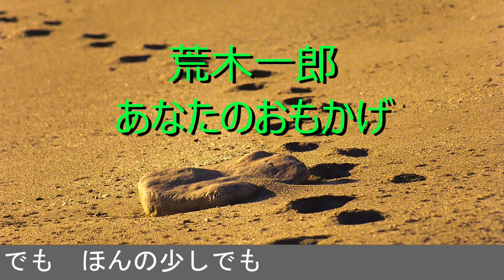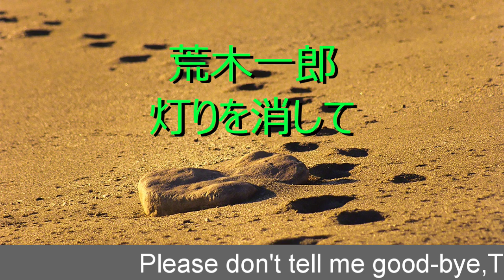荒木一郎 選曲集４ １０曲 720P チャプター有り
00:00   1 君に捧げん　（「ICHIRO ARAKI singles 1966～1971」アルバムより）
02:55   2 ブルー・レター　（「ICHIRO ARAKI singles 1966～1971」アルバムより）
05:22   3 水色の星　（「荒木一郎の世界 +12」アルバムより）
07:26   4 淋しげな真珠　（「荒木一郎1969」　1977年CBSソニーアルバムより）
10:03   5 あなたのおもかげ（「荒木一郎1969」　1977年CBSソニーアルバムより）
13:17   6 街角に唄おう　（「荒木一郎の世界 +12」アルバムより）
15:56   7 この世の旅路　（「荒木一郎の世界 +12」アルバムより）
19:17   8 灯りを消して（1980年）(SINGLE COLLECTION  1974～1981アルバムより）
22:03   9 まわり舞台の上で　(SINGLE COLLECTION  1974～1981アルバムより）
25:38   10 想い出はガラクタみたいに（1980年)　(SINGLE COLLECTION  1974～1981アルバム）